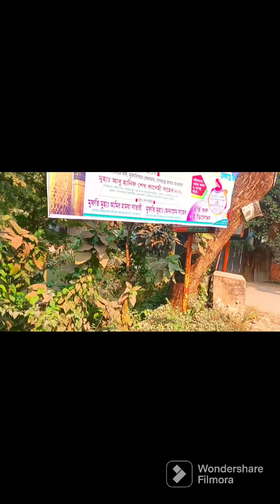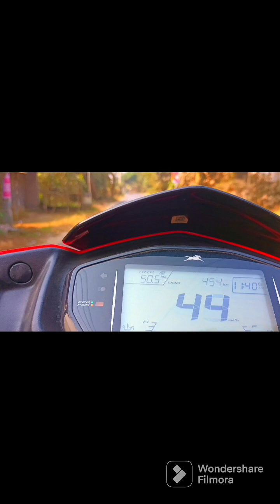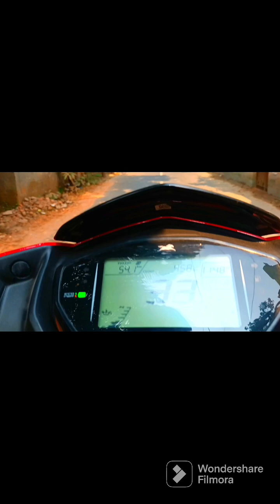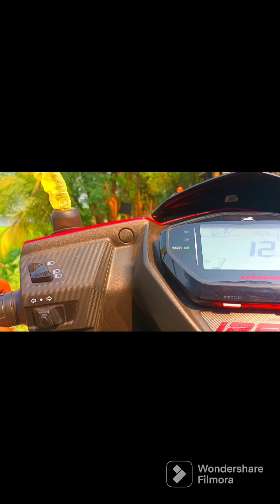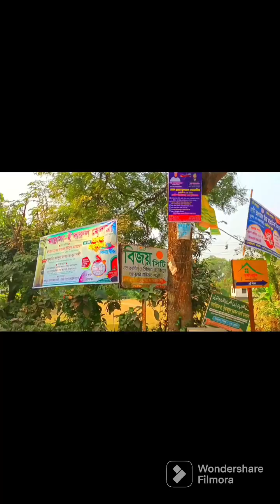তাঁরা-নগর ইউনিয়ন ঘুরে বেড়ালাম & দাওয়াত খাওয়াইলো ভাইয়েরা😂। 🏙️🏍️🥳🍱🍝🕺💌🏙️🏍️keraniganj bikelover💌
দাওয়াত খাওয়ার দু’আ-৩

«اللَّهُمَّ بَارِكْ لَهُمْ فِيمَا رَزَقْتَهُم، وَاغْفِرْ لَهُمْ وَارْحَمْهُمْ»

আল্লা-হুম্মা বা-রিক লাহুম ফীমা রাযাক্তাহুম ওয়াগফির লাহুম ওয়ারহামহুম

হে আল্লাহ! আপনি তাদেরকে যে রিযিক দান করেছেন তাতে তাদের জন্য বরকত দিন এবং তাদের গুনাহ মাফ করুন, আর তাদের প্রতি দয়া করুন

মুসলীম হাঃ ২০৪২/৫১৫৫,

حَدَّثَنِي مُحَمَّدُ بْنُ الْمُثَنَّى الْعَنَزِيُّ، حَدَّثَنَا مُحَمَّدُ بْنُ جَعْفَرٍ، حَدَّثَنَا شُعْبَةُ، عَنْ يَزِيدَ، بْنِ خُمَيْرٍ عَنْ عَبْدِ اللَّهِ بْنِ بُسْرٍ، قَالَ نَزَلَ رَسُولُ اللَّهِ صلى الله عليه وسلم عَلَى أَبِي - قَالَ - فَقَرَّبْنَا إِلَيْهِ طَعَامًا وَوَطْبَةً فَأَكَلَ مِنْهَا ثُمَّ أُتِيَ بِتَمْرٍ فَكَانَ يَأْكُلُهُ وَيُلْقِي النَّوَى بَيْنَ إِصْبَعَيْهِ وَيَجْمَعُ السَّبَّابَةَ وَالْوُسْطَى - قَالَ شُعْبَةُ هُوَ ظَنِّي وَهُوَ فِيهِ إِنْ شَاءَ اللَّهُ إِلْقَاءُ النَّوَى بَيْنَ الإِصْبَعَيْنِ - ثُمَّ أُتِيَ بِشَرَابٍ فَشَرِبَهُ ثُمَّ نَاوَلَهُ الَّذِي عَنْ يَمِينِهِ - قَالَ - فَقَالَ أَبِي وَأَخَذَ بِلِجَامِ دَابَّتِهِ ادْعُ اللَّهَ لَنَا فَقَالَ ‏ "‏ اللَّهُمَّ بَارِكْ لَهُمْ فِي مَا رَزَقْتَهُمْ وَاغْفِرْ لَهُمْ وَارْحَمْهُمْ ‏"‏ ‏.‏

মুহাম্মাদ ইবনু মুসান্না আনাযী (রহঃ) ... আবদুল্লাহ ইবনু বুসর (রাঃ) থেকে বর্ণিত। তিনি বলেন, রাসুলুল্লাহ সাল্লাল্লাহু আলাইহি ওয়াসাল্লাম আমার পিতার নিকট আগমণ করলেন। আমরা তাঁর সামনে কিছু খাবার ও ওতবা (খেজুর চুর্ণ, পনির ও ঘি মিশিয়ে তৈরি এক প্রকার হালুয়া) উপস্থিত করলাম। তিনি কিছু খেলেন। তারপর খেজুর আনা হলে তিনি তা খেতে লাগলেন। আর বিচি গুলো মধ্যমা ও শাহাদত অঙ্গুলী একত্র করে দুআঙ্গুলের মাঝ দিয়ে ফেলতে লাগলেন।

শু’বা বলেন, এটা আমার ধারণা। তবে ইনশা আল্লাহ এতে দু’আঙ্গুলের মাঝ দিয়ে বিচি ফেলার কথাটি আছে। তারপর তাঁর কাছে পানীয় আনা হলে তিনি তা পান করেন। পরে তিনি তাঁর ডান পাশের ব্যক্তিকে দিলেন। আবদুল্লাহ ইবনু বুসর (রাঃ) বলেন, এরপর আমার পিতা তাঁর সাওয়ারীর লাগাম ধরে বললেন, আপনি আমাদের জন্য আল্লাহর নিকট দুআ করুন। তখন তিনি বললেনঃ ইয়া আল্লাহ! তুমি তাদের রিযিকে বরকত দাও, তাদের ক্ষমা কর এবং তাদের প্রতি রহম কর।🕋📿🕌💌🫡🙏